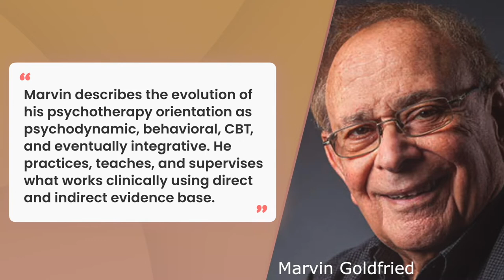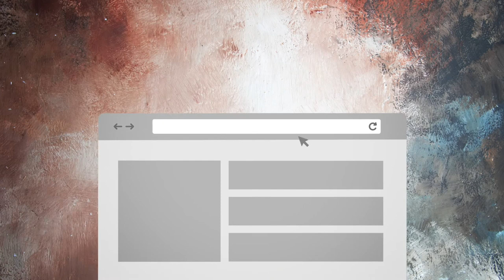Talking Therapy Episode 21: Core Psychodynamic Concepts Relevant to All Therapists